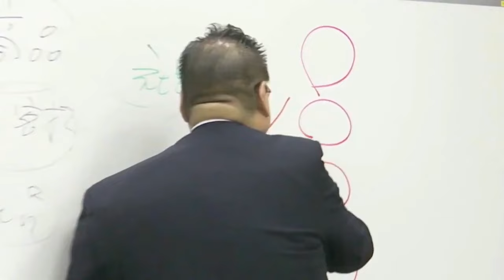一度きりの人生だからこそ日々努力をする